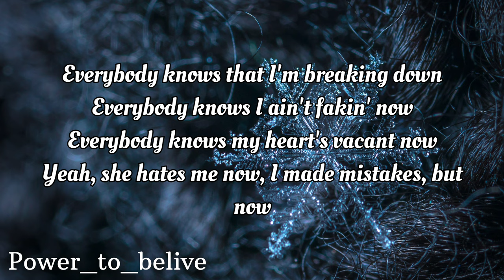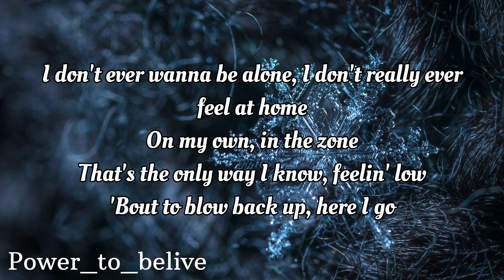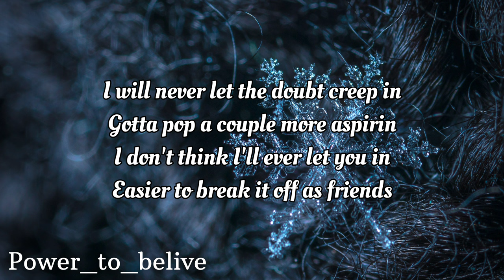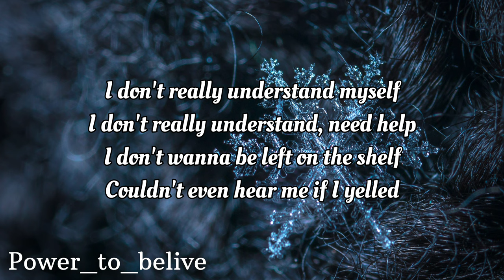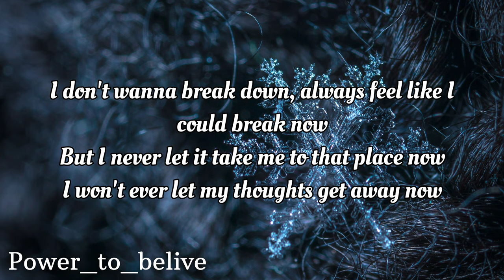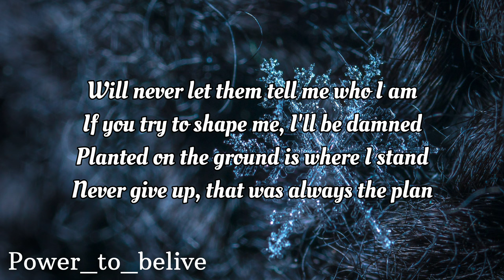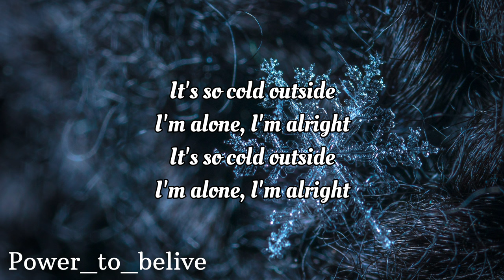NEFFEX - Cold ❄️[LYRICS]